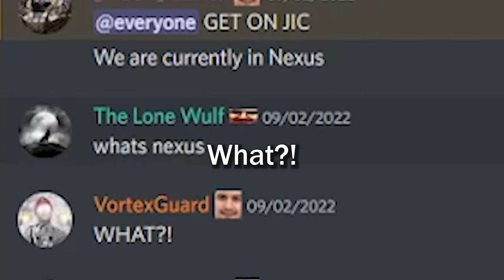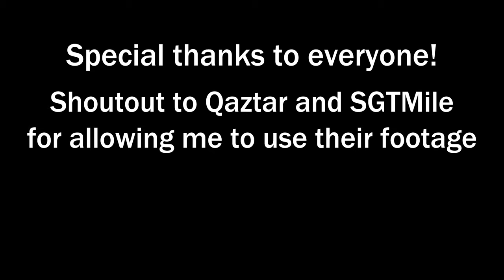17BR vs NCCR - The Outfit Wars Match that Surprised Everyone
Over a month in development, I bring you the long awaited 17BR vs NCCR video!

This video shows the highlights of the match from start to finish, using a mix of my footage and Planetside Battles' livestream.

Special thanks to SGTMile and Qaztar from Planetside Battles for giving me permission to utilize their footage.

Timestamps:
0:00 Intro
0:24 Prelude to Match
1:31 Two minute briefing
2:28 Match starts confusion begins
3:09 Skirmish at Granitehead
4:04 The 1st Defense of Hydro
5:01 The push to Argent
5:50 The 2nd Defense of Hydro
6:50 17BR responds to Argent
7:05 NCCR's Steel Rain on Argent
8:39 The 3rd Defense of Hydro
8:53 Resecuring Bitter
10:53 Attacking Granitehead
11:19 15 Minutes Left
12:22 The Push at SATCOM
12:40 Rebuffed at Nexus Alpha
13:00 Status of Granitehead
13:49 Second push at Nexus Alpha
14:42 Third push at Nexus Alpha
16:04 Orbital Strike at Nexus Alpha
16:39 Match Ends
18:02 Post-Match Interview and Outro

Red Alert 2 - Jank: for briefing
Beethoven Symphony No. 3 "Eroica" -3rd Movement: for outro